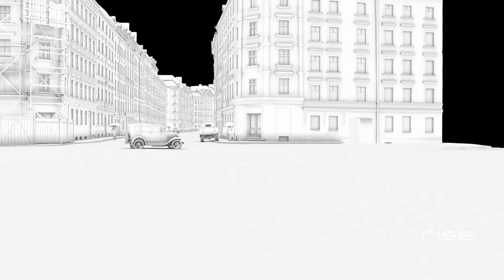BABYLON BERLIN VFX Breakdown by Rise FX 2017